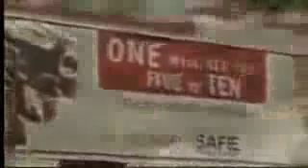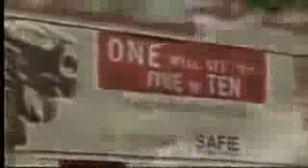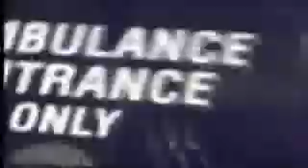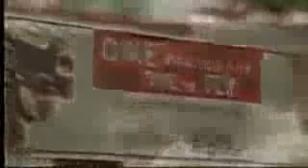R Truths Tron with Full Song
R Truths New wwe Tron with full theme Rights to wwe and r truth its his song